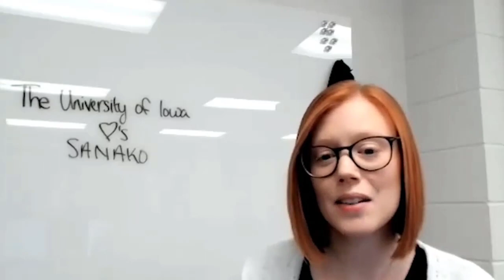University of Iowa - Sanako Customer Testimonial Video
Find out why the University of Iowa's language teaching department loves to use Sanako software in their language teaching. In this short video Nicole Villanueva, the Instructional Services Manager from the University of Iowa's Center for Language and Culture Learning, tells about her experiences using Sanako.